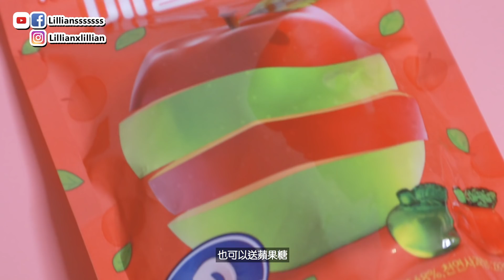【韓國開箱】為甚麼韓國人送蘋果道歉？4D立體糖試食！｜韓國美食｜Lilliansssssss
韓國人不是都會用蘋果去道歉到底有甚麼原因呢？今次就買來了4D立體糖一邊試食一邊分享啊！

♫ GOOD NIGHT KISS - Kim Dong Han

請大家多多支持，喜歡請訂閱啊！

熱門影片：
如何成為韓國練習生？必看懶人包

韓留日記Season2 | EP8 | 勇闖SM Studio 練習室大公開

韓星一天工作時間表大公開！偶像只可睡2小時？

【關鍵字】
韓國, 開箱, 挑戰, 蘋果, 道歉, 4D立體糖, Lilliansssssss